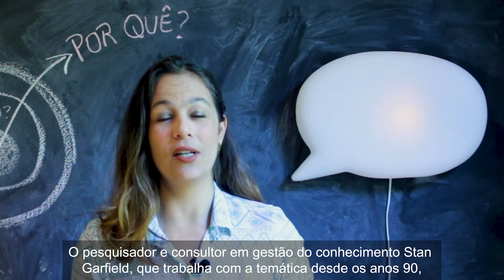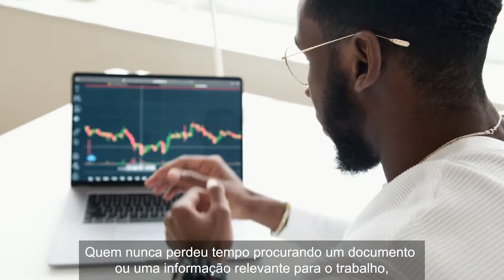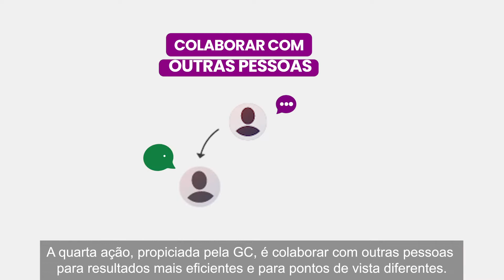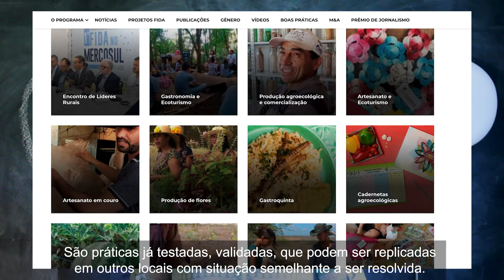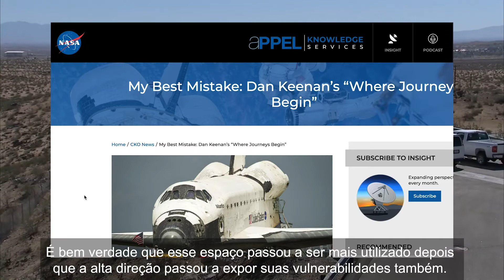EAD Gestão do Conhecimento_PT_Aula 1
Como a GC contribui para promover aprendizado coletivo e inovação